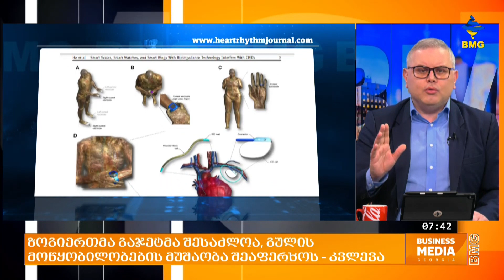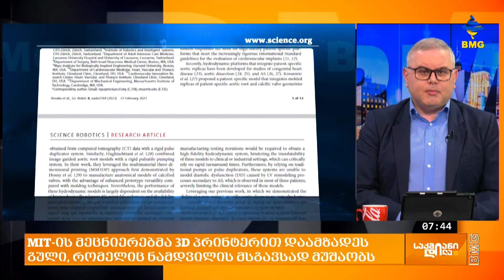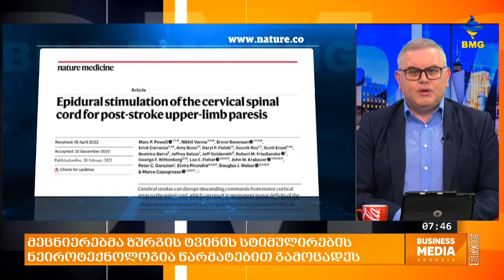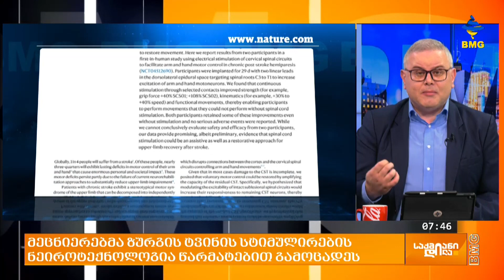საქმიანიდილა - 28 თებერვალი - პროლოგი